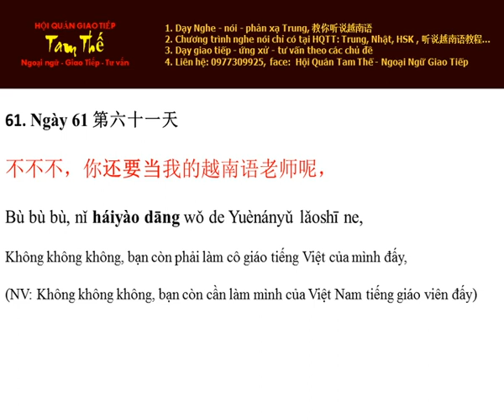Ngay 61 Còn phải làm cô giáo tiếng Việt của mình nữa đấy - Nghe Noi Tieng Trung Moi Ngay Mot Cau